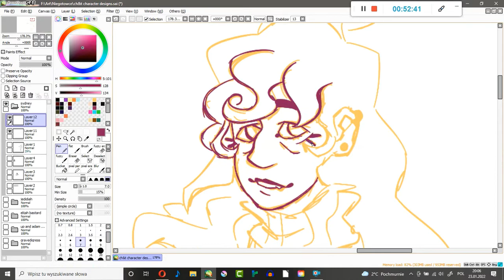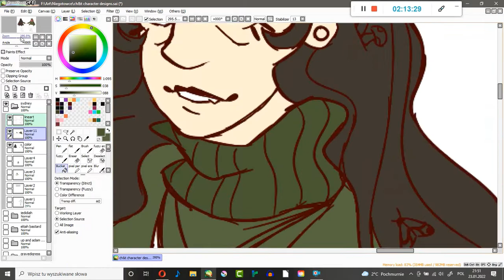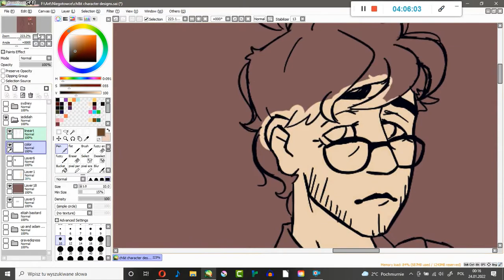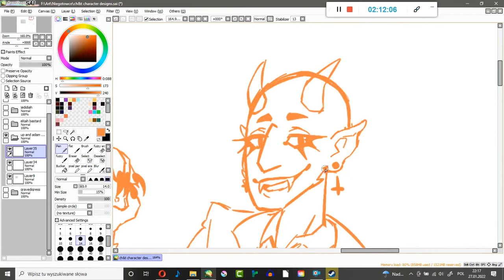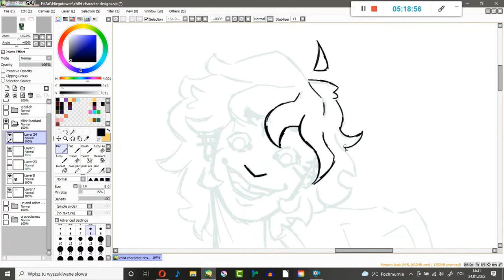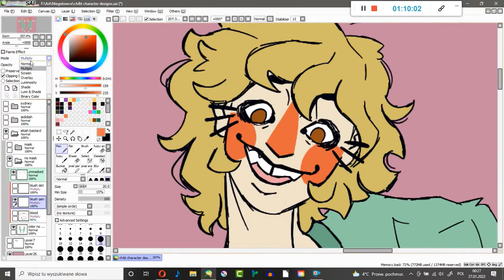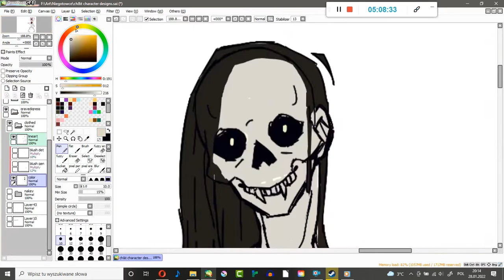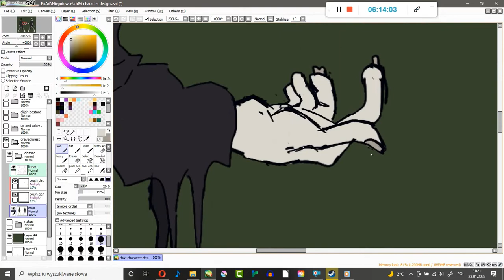speedpaint - camp here & there character designs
so mayfield & belov announced that they're gonna host a MAP for your body my temple and I'm jabvjdvbhsdbhvdhvsfhevdfhjvfhvbehjfy
for now they're only asking for character designs, so I drew my favorite characters here! but when they're gonna officially start the actual MAP you bet your ass I'm gonna apply and hopefully take part in it. either way i'm very excited to see this! like your body my temple is so good. it's such a good song. holy shit. god.

timestamps:
0:04 Sydney O. Sargent
1:49 Jedidiah A. A. Martin
2:57 Up and Adam
4:36 the Elephant Man (tw: blood)
6:34 the Gravediggress (tw: broken bones, zombie-like looks)

please ignore the fact that i can't draw a good back view of them if my life depended on it. i do not understand human body when it's flipped like that i am dumb forgive me